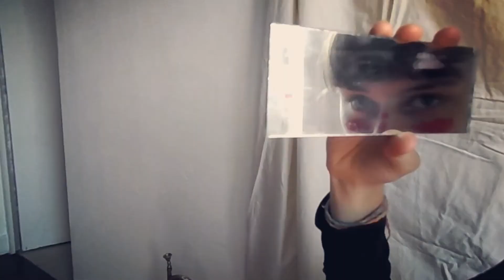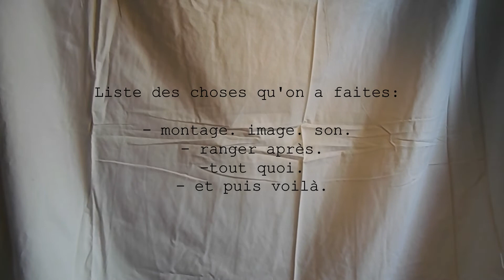the battle bee movie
ouais.
euh, tout ça tout ça ..
une journée de "travail" pour avoir fait ce "film".